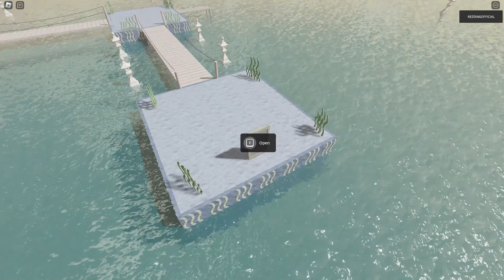YUME NIKKI REMAKE - Cherry Tree | ROBLOX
A showcase of Cherry Tree, a very unique Yume Nikki fangame that can be played on Roblox, the game is expansive in many ways, subspaces in subspaces, everywhere you go there is something that truly shines about each room, and makes them stand out compared to other Yume Nikki fangames.

Hello there, the REDTANG channel is purposed for showcasing different games from Roblox and other platforms without commentary.